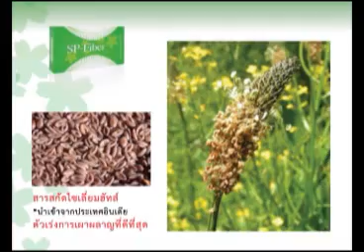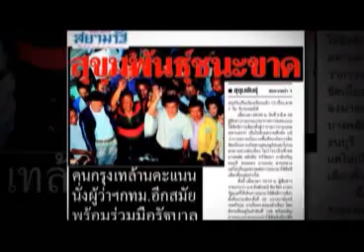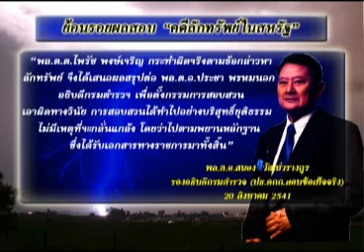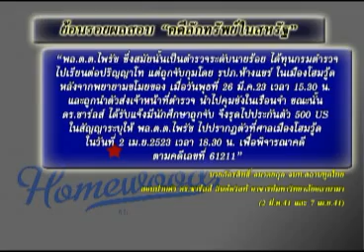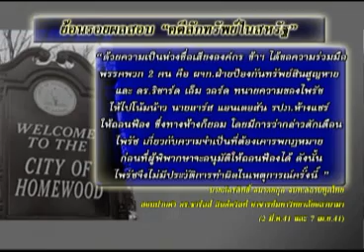สายล่อฟ้า 14-03-56 เบรค1